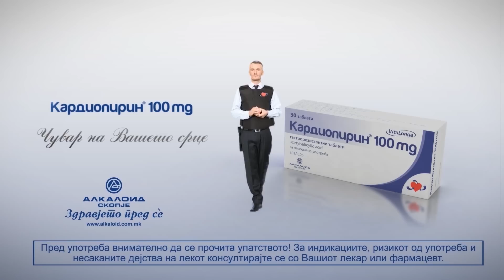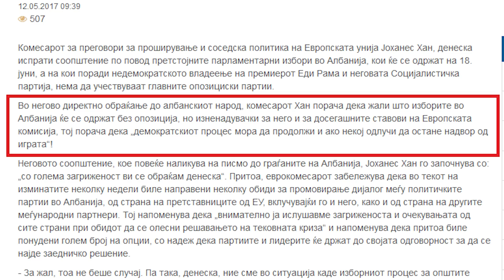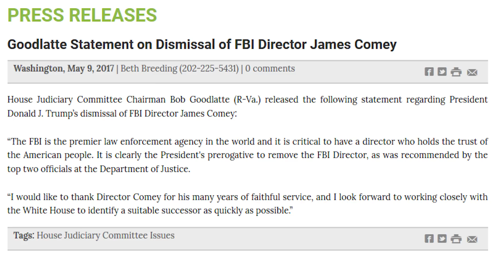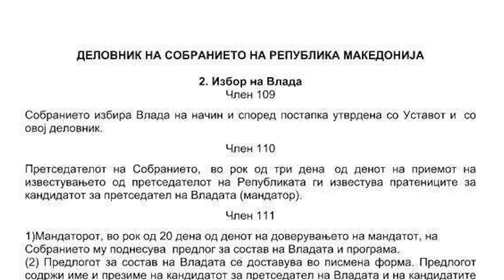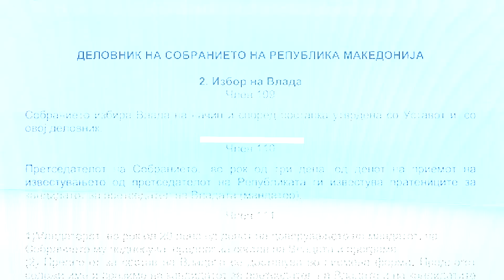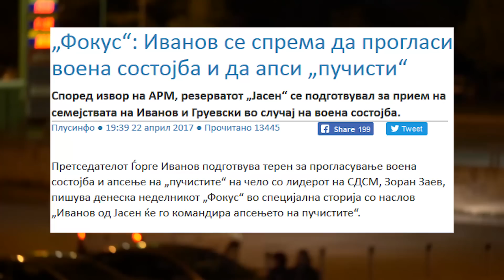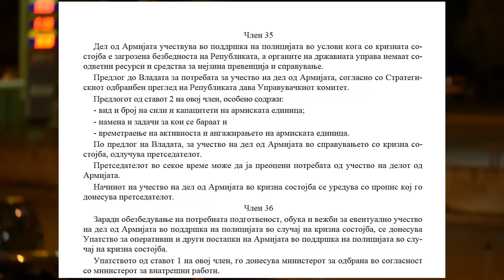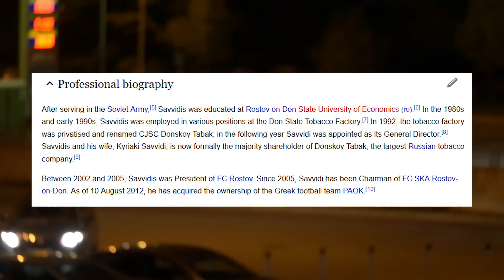VO CENTAR Scenarioto koe trebase da se realizira na 27 april!